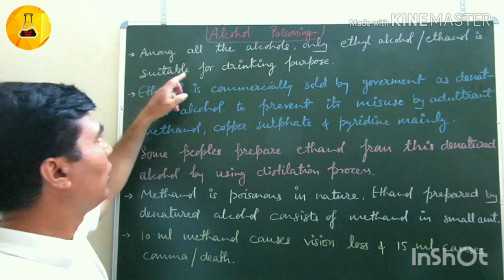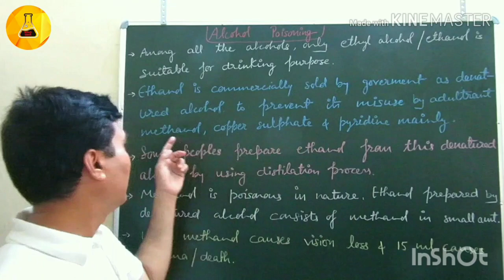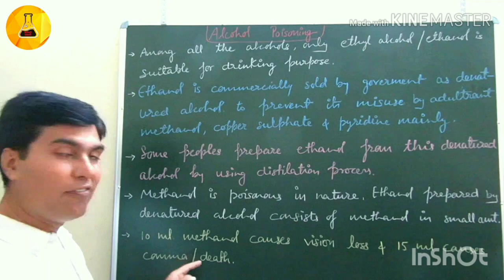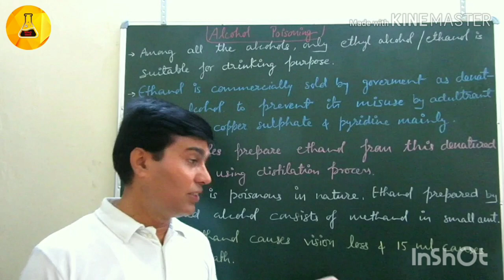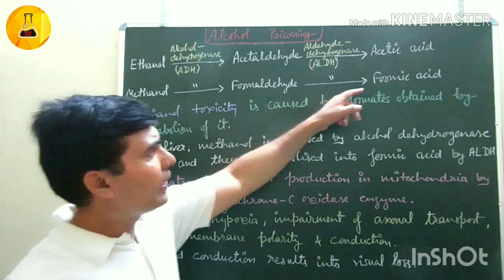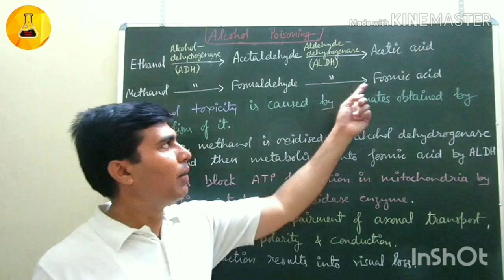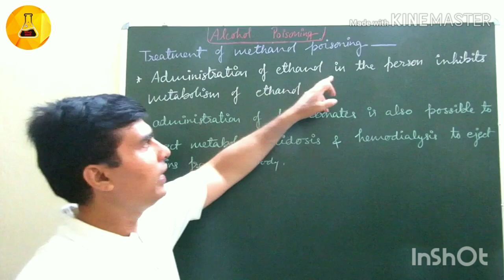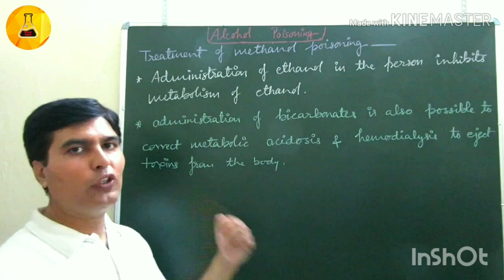Why methanol is poisonous? Chemistry Junction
Reason of poisonous nature of methanol explained.
Chemistry Junction